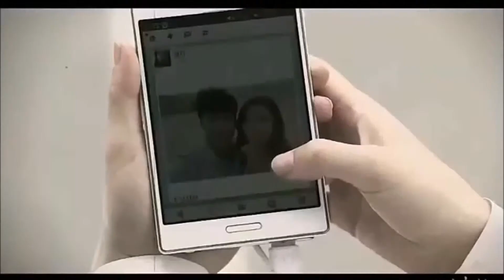"ME ESTA LLORANDO EL ALMA" videoclip